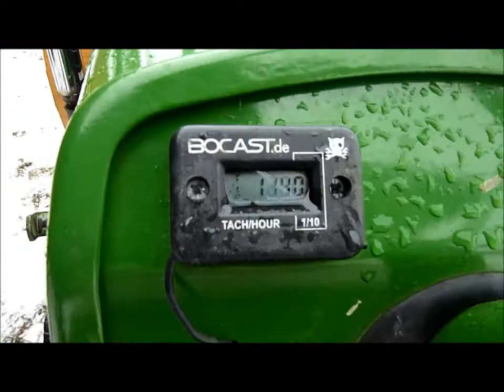John Deere 70 and Toro 832 fighting against heavy wet snow....HD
bought a new camera and this is pretty much only a test vid. I'm sure it could make even better vids...but I'll have to find out how everything has to be adjusted and stuff like that. works pretty well i think. //. hab mir ne neue kamera gekauft und das ist jetzt eigtl. nur ein kleines test video. bin mir sicher dass da von der qualität noch mehr geht, aber man kann halt so vieles einstellen usw. muss ich mir erst noch durchlesen...funzt aber ganz gut